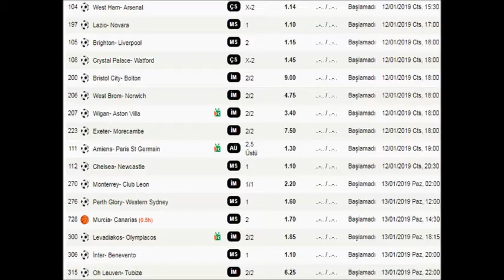SÜPER ORANLAR VAR